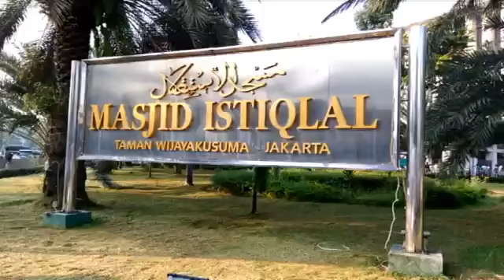The biggest mosque in asia Jakarta INDONESIA